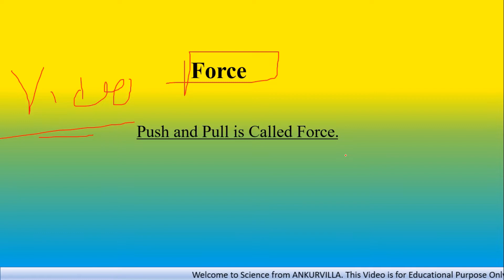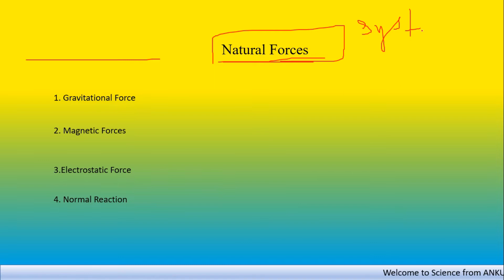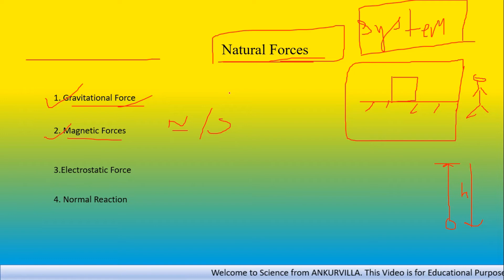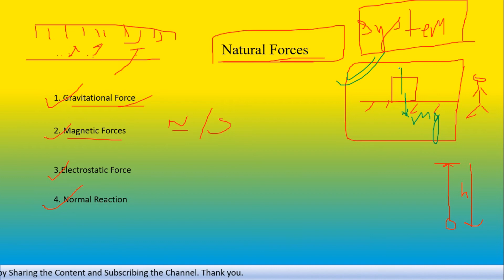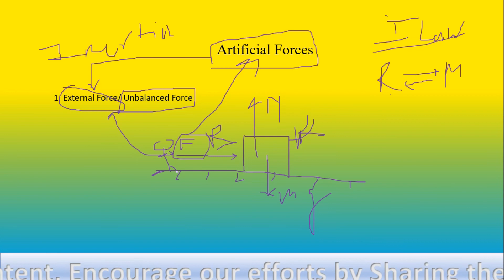Unbalanced Force | External Force | Types Of Forces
Introduction
Myself Ms. Ekta Shrivastava, B.Sc, M.Sc ( Biotech.), B.Ed.
This Channel belongs to me.

The faculty for Physics
Mr Akash Nigam (aka Ankur),
B.Tech. (Electronics & Communication), B.T.C. ( D.EL.ED.)

I am bound to establish a Methodology through this channel in which students need not to Learn or Memorise but their Concepts gets cleared in a very simplified manner.

Concepts Cleared
1. Definition of Force
2. Types of Force
3. Gravitational Force
4. Magnetic Force
5. Electrostatic Force
6. Normal Reaction
7. External Force
8. Unbalanced Force